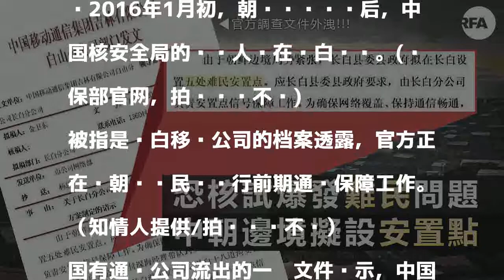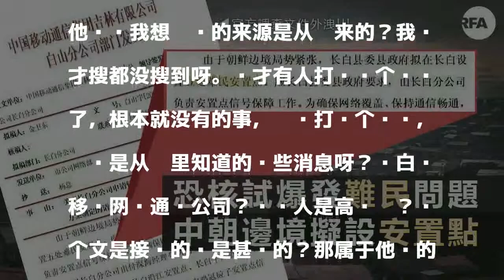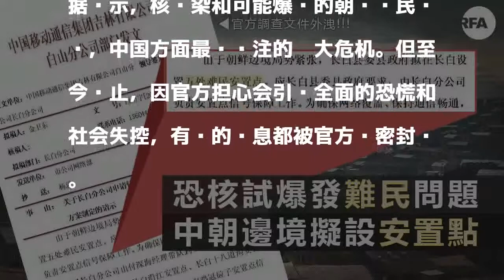RFA: 传长白县拟设五朝鲜难民营 官方调查文件外泄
發表評論評論如下。